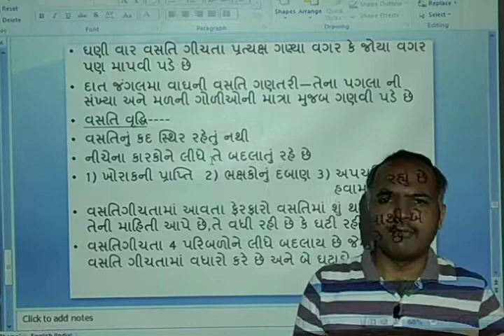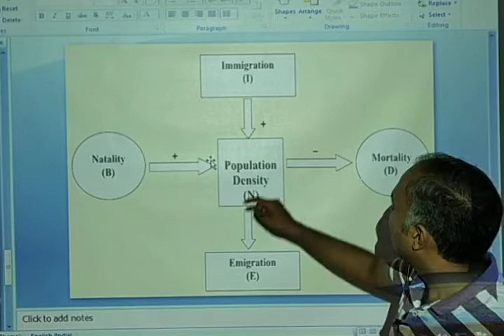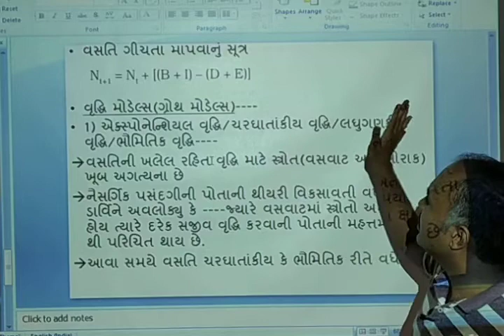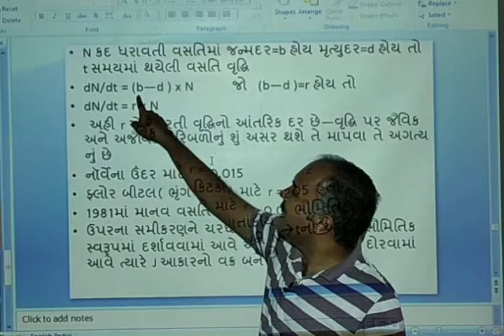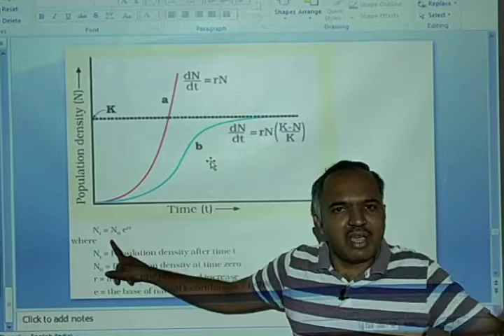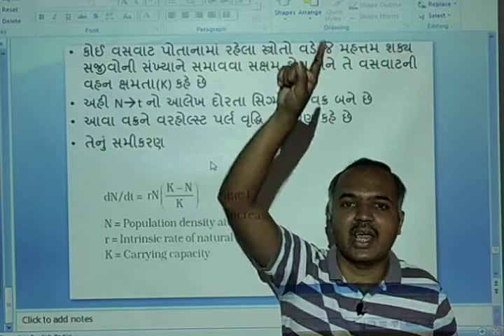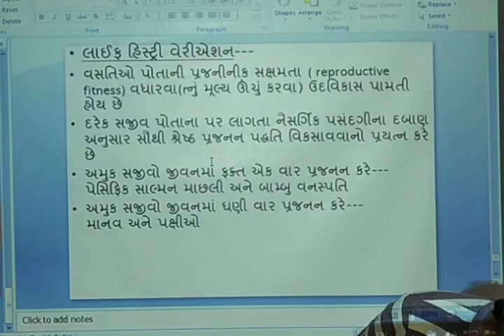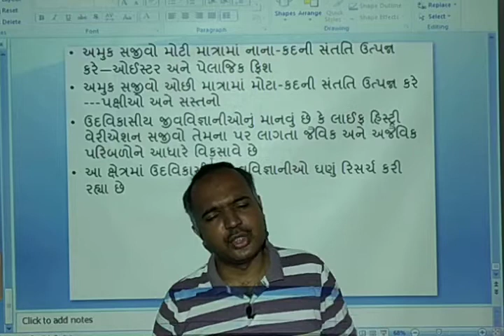Std 12 Biology chap 13 part 5